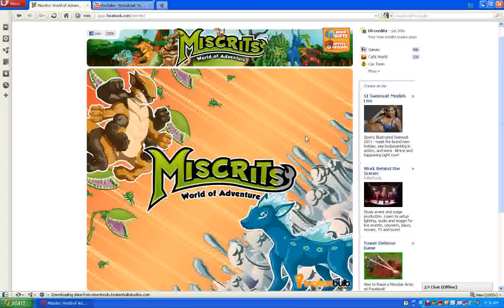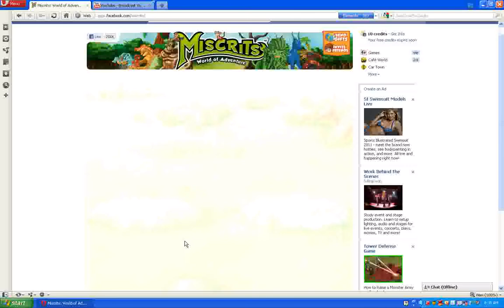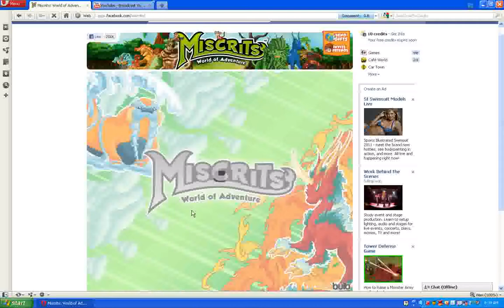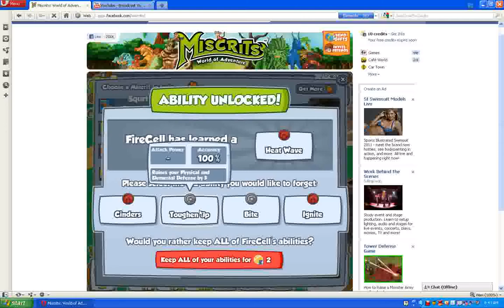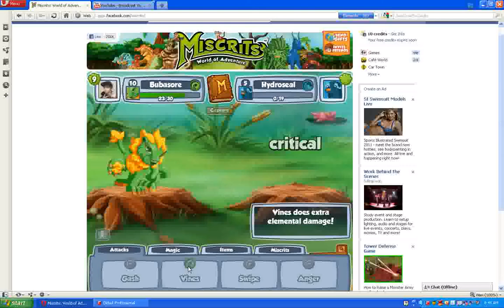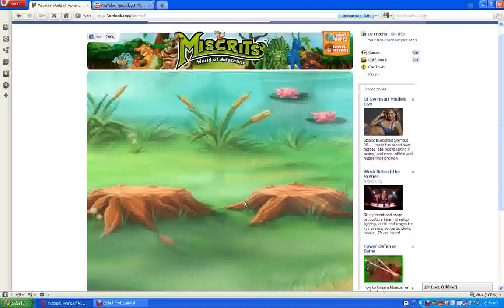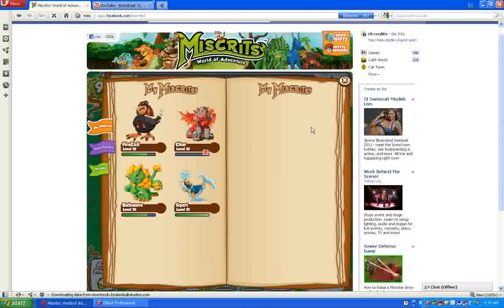Miscrits: World of Adventure Gameplay / X amination and Tips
Here I show you the gameplay of Miscrits and also give some handy tips